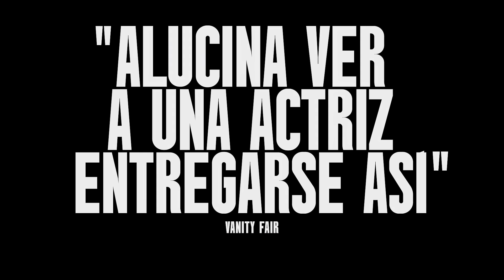La sustancia, de Coralie Fargeat | YA EN CINES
Premios y festivales:
- Mejor Guion en el Festival de Cannes 2024.

Sinopsis:

¿Alguna vez has soñado con una mejor versión de ti misma? Tú. Solo que mejor en todos los sentidos.

Tienes que probar este nuevo producto. Se llama La Sustancia.
Genera otra tú. Una nueva tú, más joven, más bella, más perfecta.

Y solo hay una regla: compartes el tiempo. Una semana para ti. Una semana para la nueva tú. Siete días cada una. Un equilibrio perfecto. Fácil. ¿Verdad?

Si respetas el equilibrio... ¿Qué podría salir mal?

Dirección y guion: Coralie Fargeat
Reparto: Demi Moore, Margaret Qualley, Dennis Quaid

Reino Unido, Estados Unidos, Francia | 2024 | Duración: 140' | Idioma: Inglés

Distribuida por Filmin y Elastica